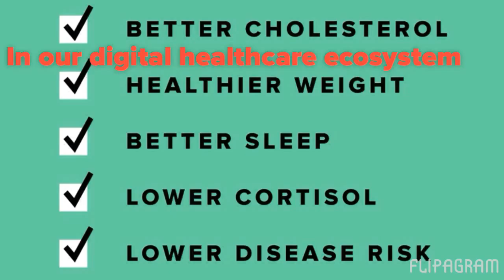Bellwether Research Institute Healthcare Ecosystem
In our view, improved healthcare is within reach via the Bellwether Research Institute sustainable supply chain framework and the "Kou" data platform.